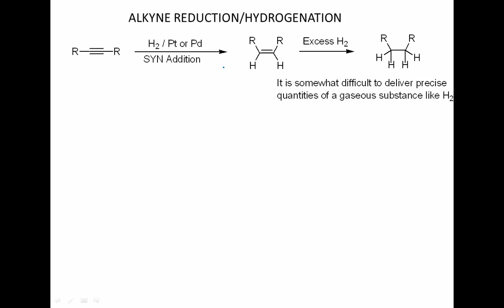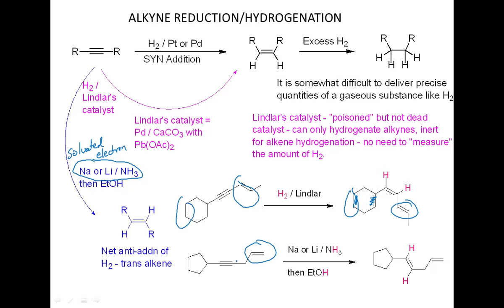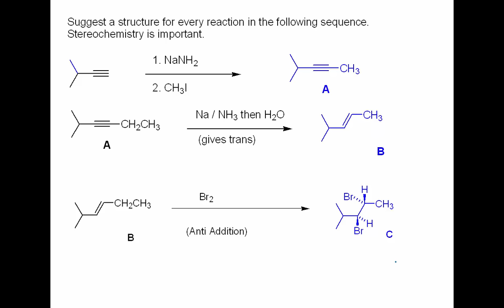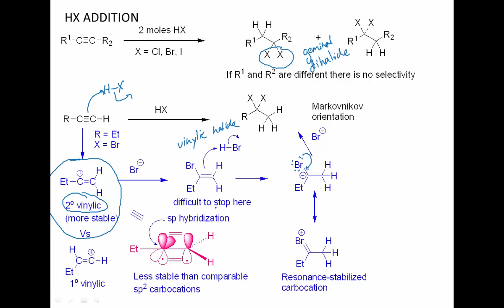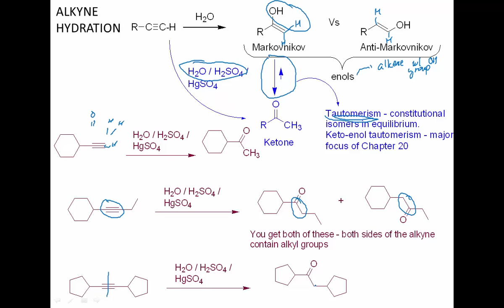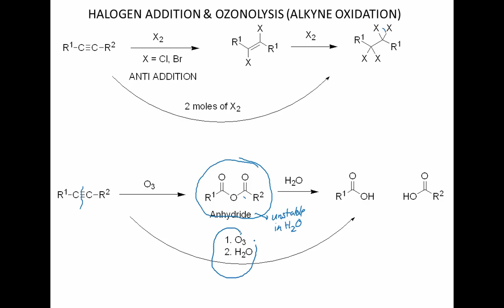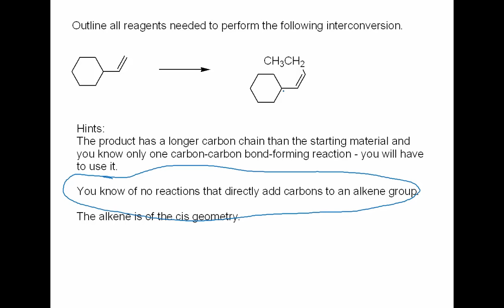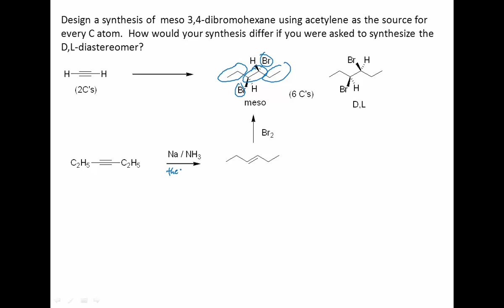Alkyne Additions (Part 2)